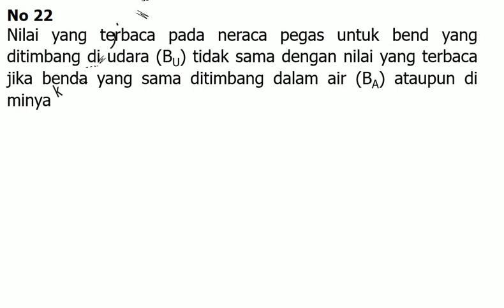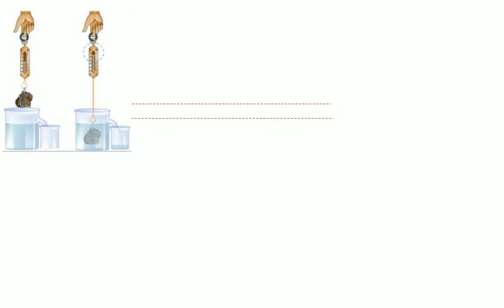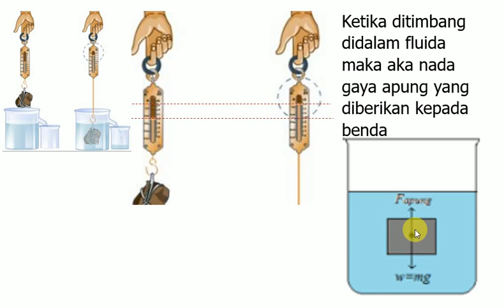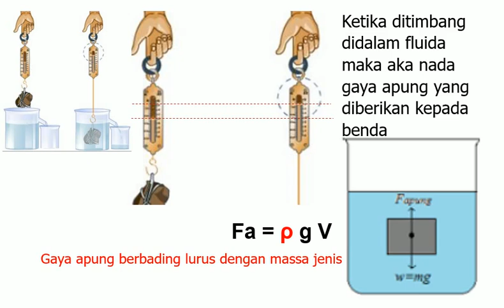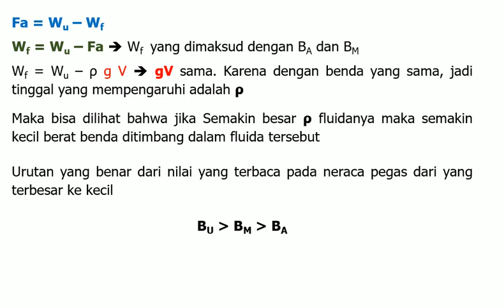Pembahasan OSK IPA SMP 2017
Pembahasan Soal Olimpiade Sains Nasional IPA SMP Tahun 2017  Seleksi Tingkat Kabupaten